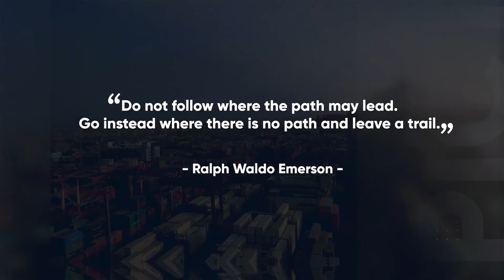Wednesday Wisdom - Pakistan International Container Terminal